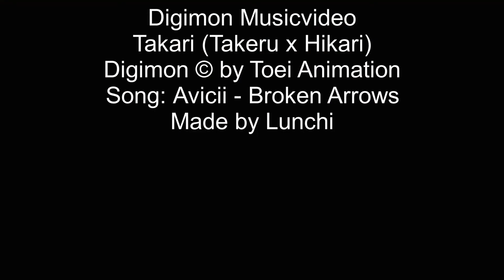Takari - Broken Arrows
This is a fanmade Digimon musicvideo with Takari (Takeru x Hikari).
The song is Broken Arrows by Avicii